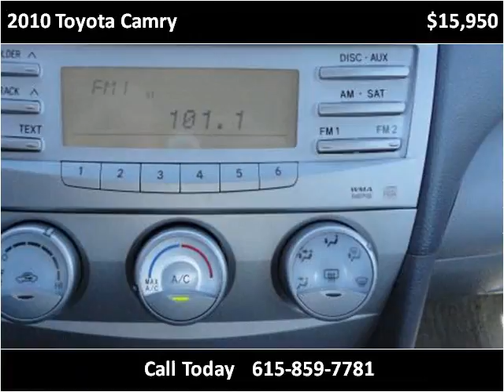2010 Toyota Camry Used Cars Goodlettsville TN